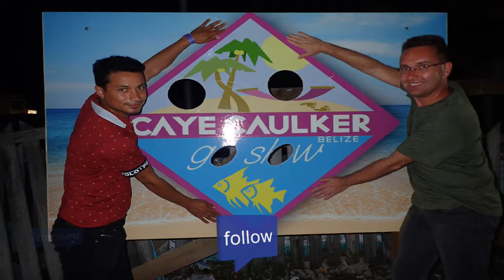Caye Caulker - Belize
Snorkeling at Caye Caulker Belize January 2018